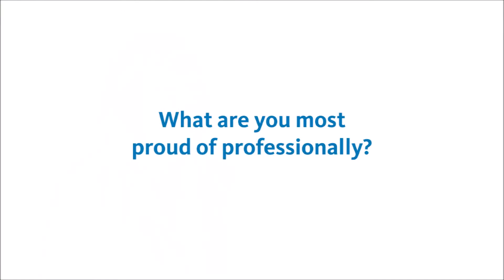A long interview with 2016 Stockholm Water Prize laureate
Professor Joan Rose of the USA is named the 2016 Stockholm Water Prize Laureate for her tireless contributions to global public health, on the 2016 World Water Day, 22 March.
H.M. King Carl XVI Gustaf of Sweden, Patron of Stockholm Water Prize, will present the prize to Joan Rose at a Royal Award Ceremony on 31 August, during the 2016 World Water Week in Stockholm.